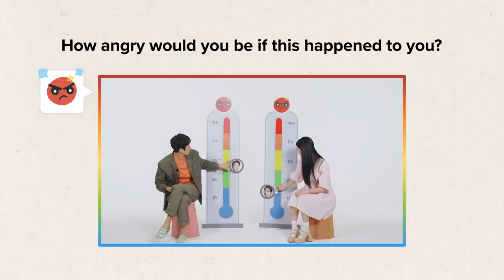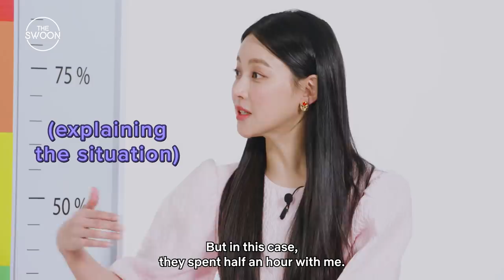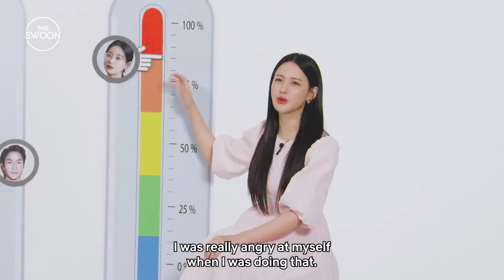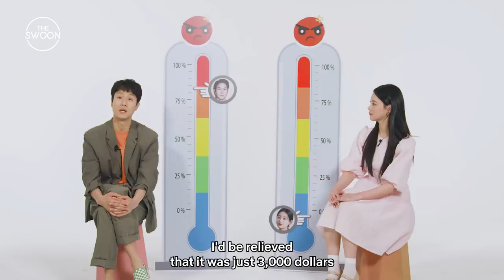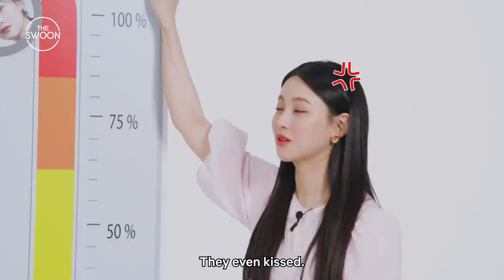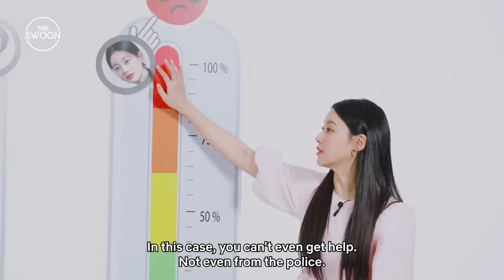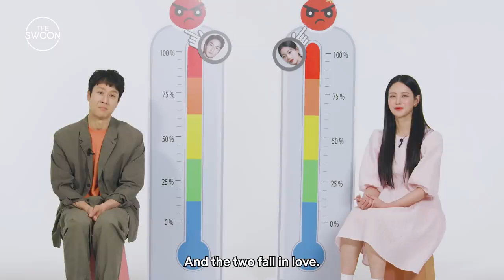Jung Woo and Oh Yeon-seo rate what really makes them mad | Mood Meter [ENG SUB]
Do Jung Woo and Oh Yeon-seo get mad IRL as easily as they do in MAD FOR EACH OTHER? Find out which real-life situations bring on their wrath as the stars find out some interesting things about themselves and each other. Take a seat, get introspective, and play along!